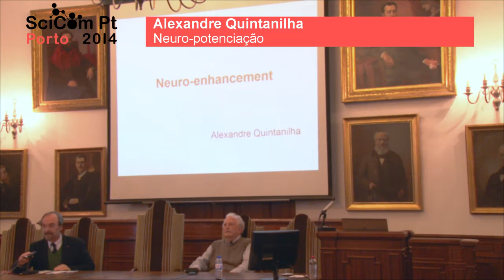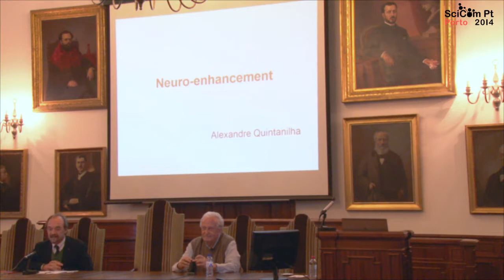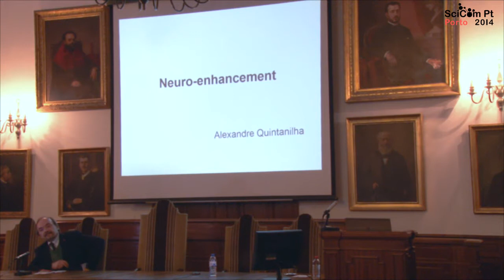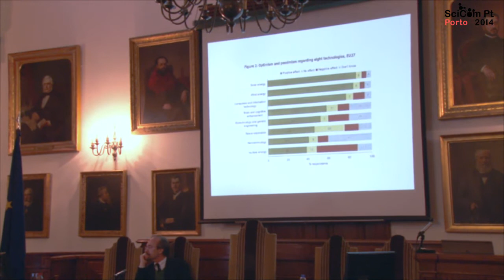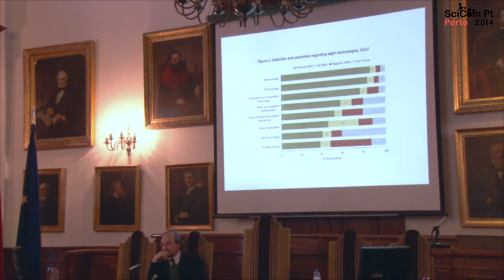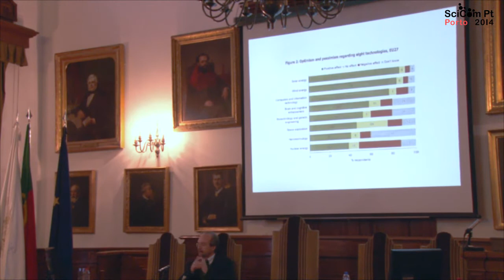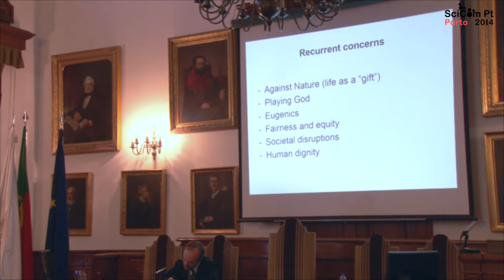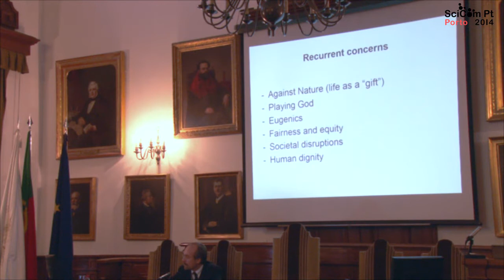SciCom PT 2014 - 02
Alexandre Quintanilha
Neuro-enhancement
2014/06/03